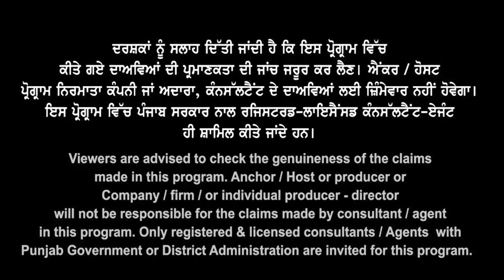Australia ਧਮਾਕੇਦਾਰ Trend : Colleges ਤੋਂ ਕਿਓਂ ਆ ਰਹੇ ਵੱਧ ਅਤੇ ਤੇਜ਼ ਵੀਜ਼ੇ I AUS Nov Intake Study Visa 23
Australia ਧਮਾਕੇਦਾਰ Trend
Colleges ਤੋਂ ਕਿਓਂ ਆ
ਰਹੇ ਵੱਧ ਅਤੇ ਤੇਜ਼ ਵੀਜ਼ੇ
ਮਾਪੇ ਤੇ ਬੱਚੇ ਭੁੱਲ ਕੇ ਵੀ
ਮਿਸ ਨਾ ਕਰਨ ਆਹ ਵੀਡੀਓ